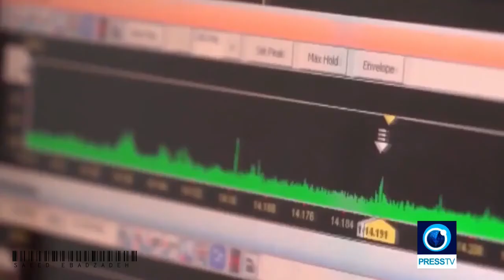Urgent | Iran says foiled US navy’s attempt to seize tanker in Sea of Oman — Images of Heliburn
Umman Denizi'nde ABD-İran Arasında Sıcak Temas!

Urgent | Images of Heliburn and the IRGC's crackdown on US warships and the seizure of its tanker

Təcili | Heliburn və İnqilab Keşikçiləri Korpusunun ABŞ hərbi gəmilərinə hücumu və onun tankerini ələ keçirməsinin görüntüləri

Acil | Heliburn ve IRGC'nin ABD savaş gemilerine uyguladığı baskı ve tankerine el koyma görüntüleri

وری عاجل | صور هيليبورن وحملة الحرس الثوري الإيراني على السفن الحربية الأمريكية والاستيلاء على ناقلة النفط التابعة لها

🎥 فوری| تصاویر هلی‌برن و عملیات برخورد پاسداران سپاه با ناوهای جنگی آمریکا و توقیف نفتکش